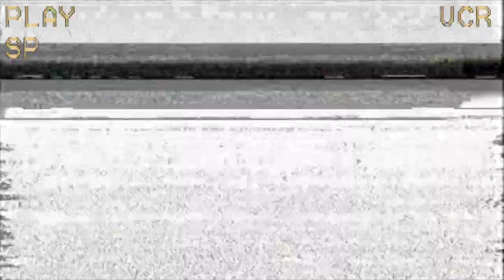Sweet Singing from China | VHS Family Vlog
Sweet singing from China by David W.Kay. Enjoy an original song written and sung by David. This week's episode takes a different turn than usual as Ursula got ill with pneuminia and had to skip this weeks filming to recover. To fill the void David sings a sweet original acoustic version of one of his compositions from China that will form part of his most recent music project. Watch this space for more details on David's exciting music project!